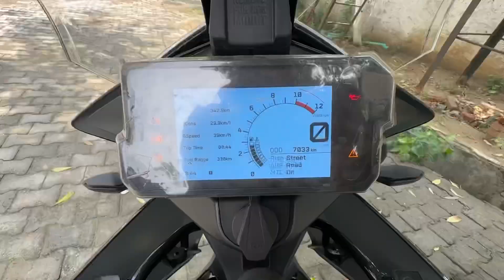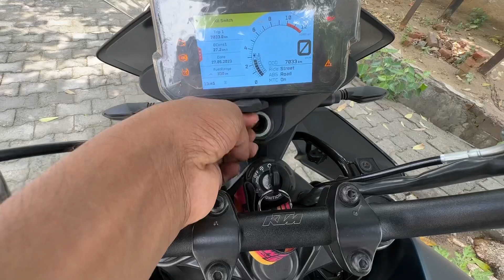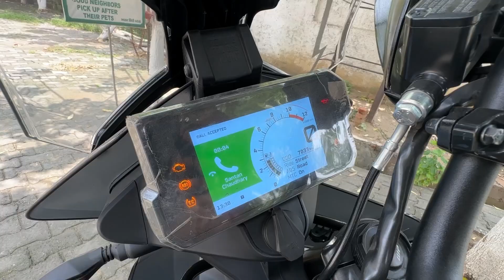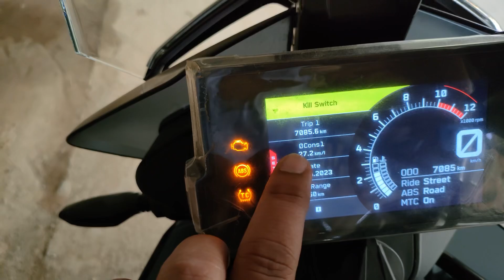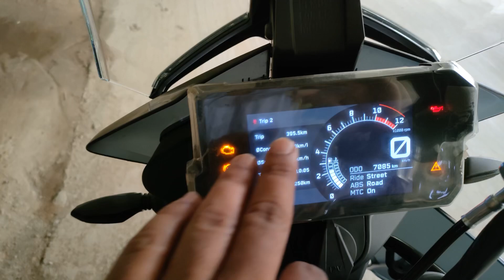Major Problems In KTM 390 Adventure | Honest Review